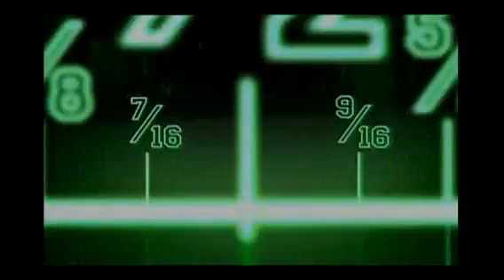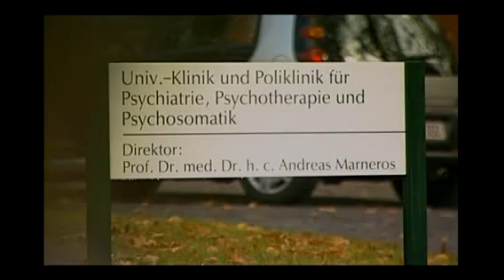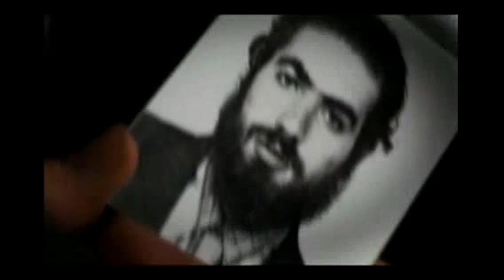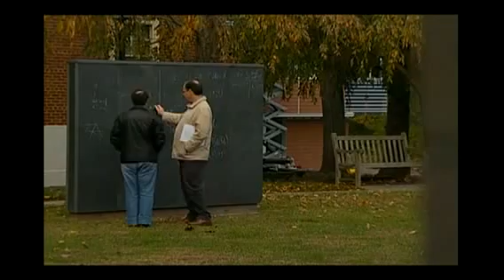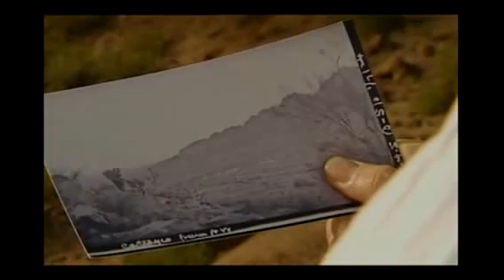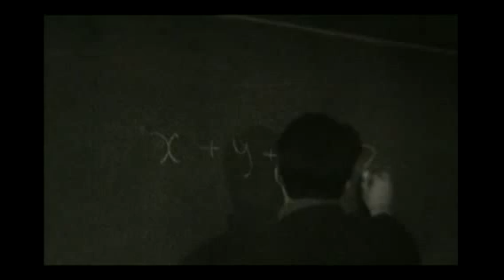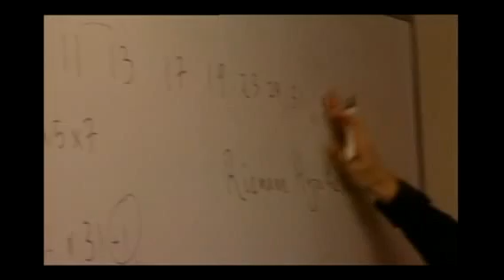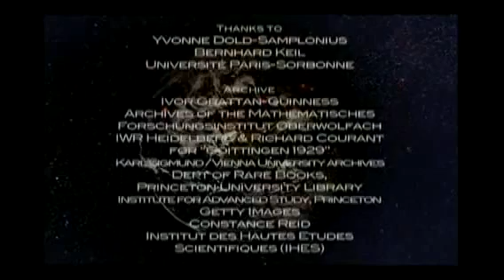Para o Infinito e Além - Documentário dublado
A História da Matemática 4/4